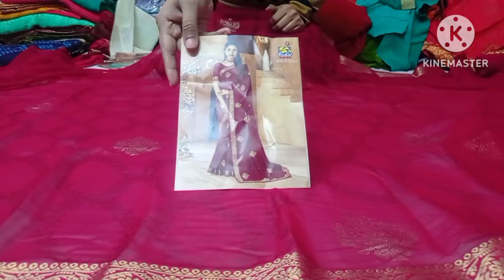vishal super sale collection..Shipping Free#vishalsaree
Onam Saree
alia bhatt saree
black saree
kerala saree blouse
set saree
patola saree
manish malhotra saree